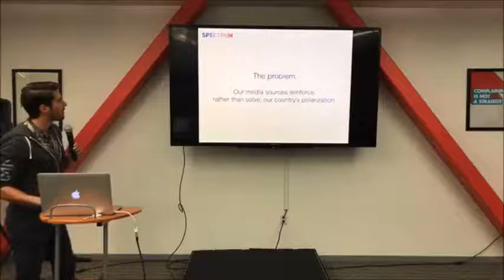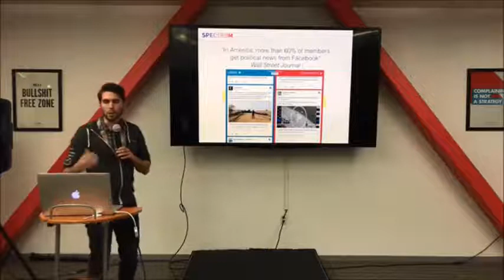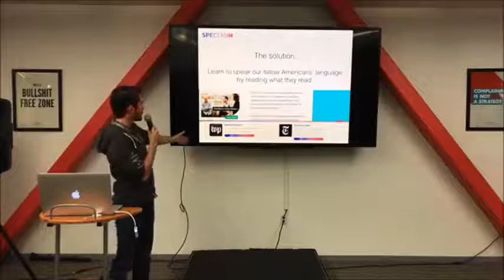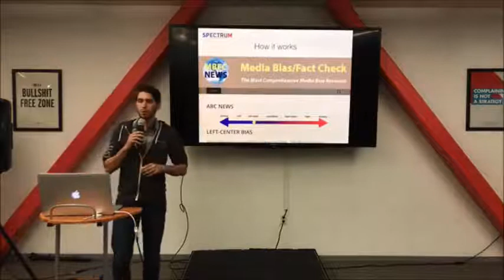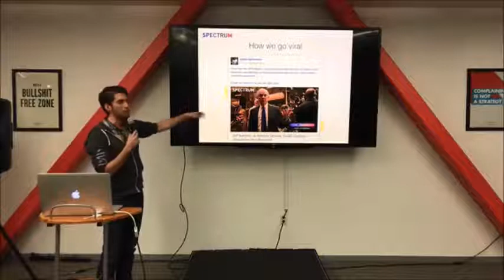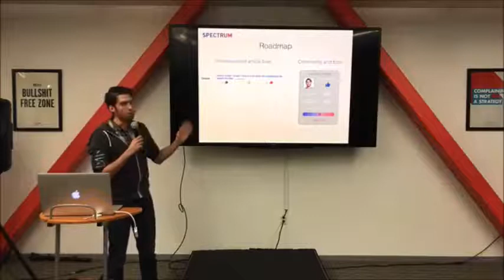Debug Politics San Francisco - Spectrum